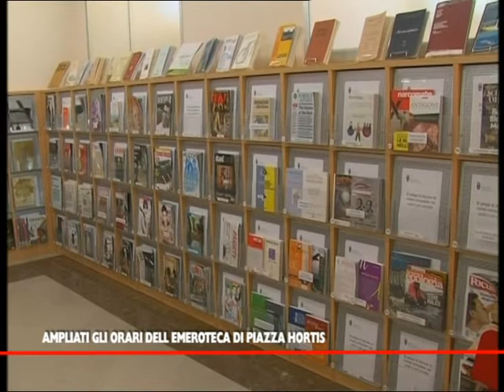03 04 13 EMEROTECA ORARI NUOVI